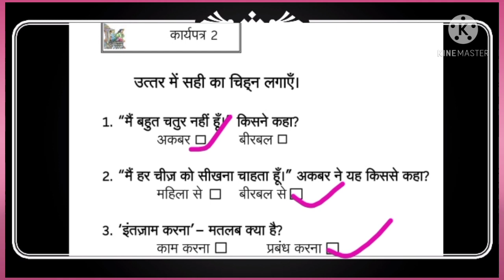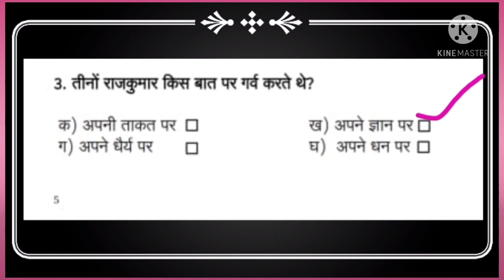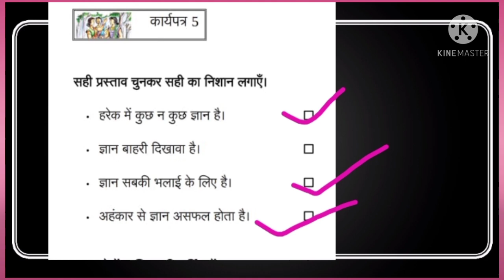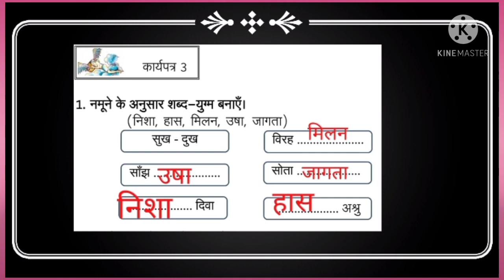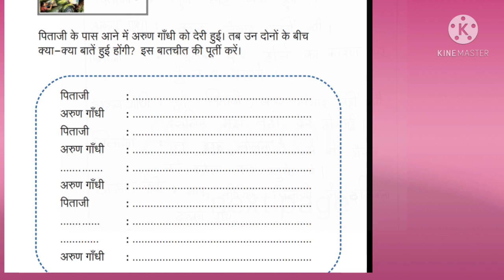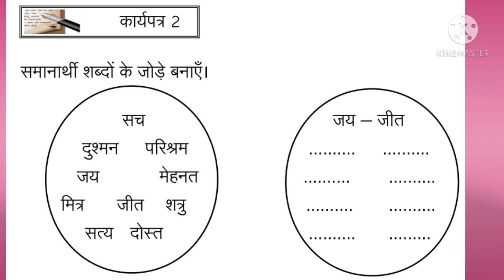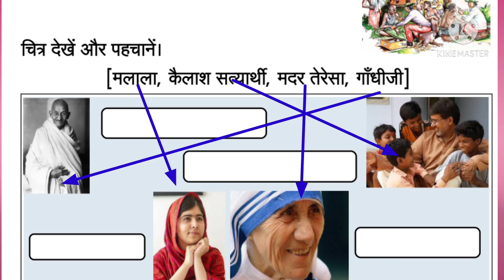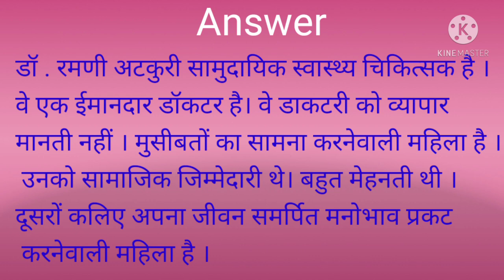8th standard Hindi padana mikavu Question answer's //Hindi//Class 8 Hindi/Work sheet Hindi STD 8//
8th standard Hindi padana mikavu Question answer's //Hindi//Class 8 Hindi/Work sheet Hindi panamikav

hindi 8th hindi worksheet #